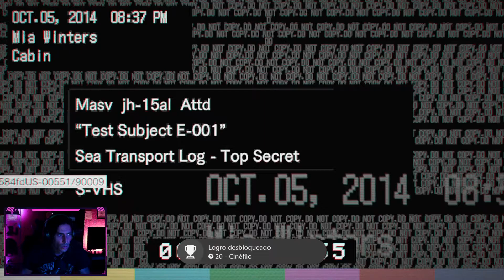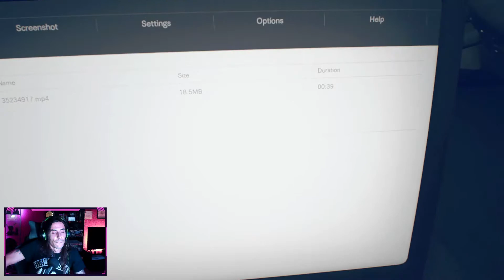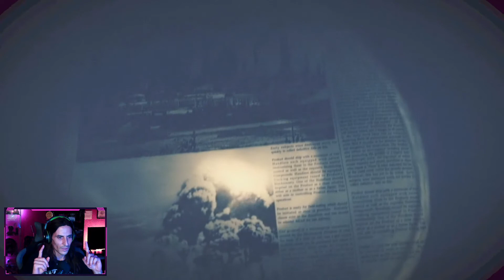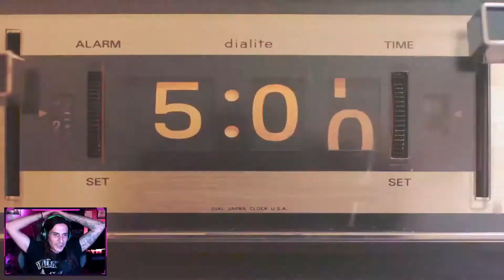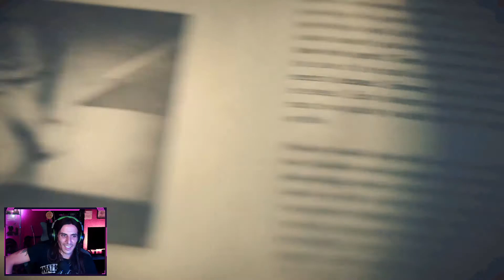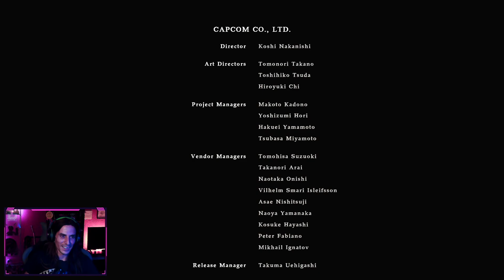Que pasara en RE Village? 🧟 RESIDENT EVIL 7 Biohazard | GAMEPLAY en ESPAÑOL. Parte 7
Llegamos al FINALde esta serie. Muchas gracias por haberme acompañado en esta TERRORIFICA AVENTURA